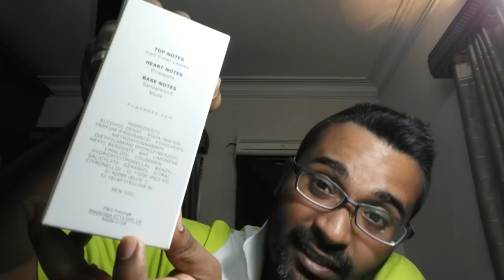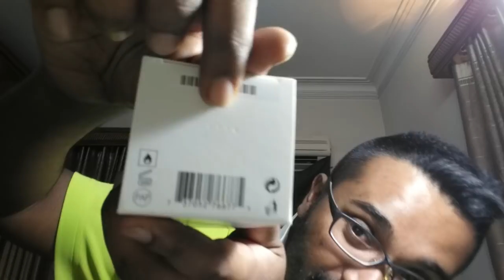Hugo Boss Bottled Unlimited Fragrance Review (2014)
launched in 2014, prices are around 60-70 USD give or take.
Fragrantica Notes:
"Boss Bottled Unlimited is announced as the scent of invigorating freshness, enduring energy and aromatic masculinity. It provides a motivating energy boost with a mixture of invigorating freshness.

The aromatic blend of refreshing mint, evergreen citruses like grapefruit, fruity pineapple, cinnamon, rose, masculine sandalwood, labdanum and musk is based upon a cool top note of iced violet leaves, making this men's fragrance for the goal-oriented and confident men.

Available as a 50, 100 and 200 ml EDT. Boss Bottled Unlimited was launched in 2014. "